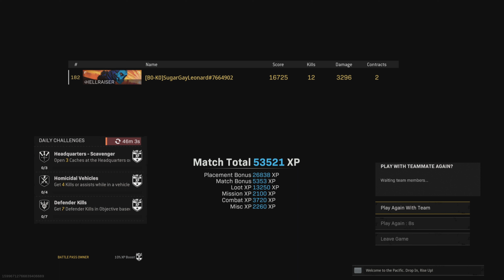My First Solo Win....Kinda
Call of duty Warzone. SugarGayLeonard's first solos win except it was actually BillyGayeCyrus at the controls. Here's hoping I can actually get it done myself in the future.